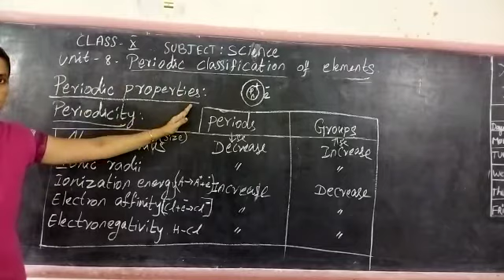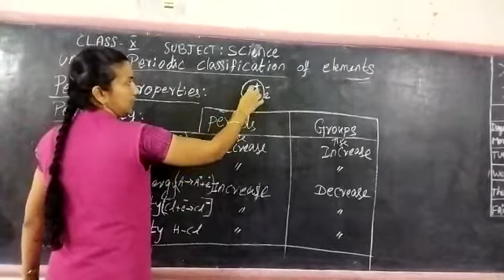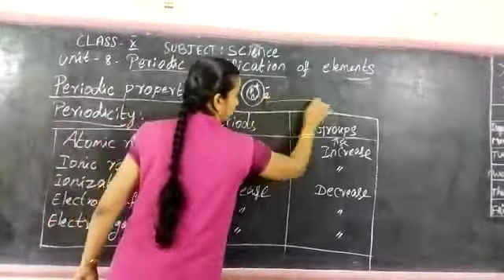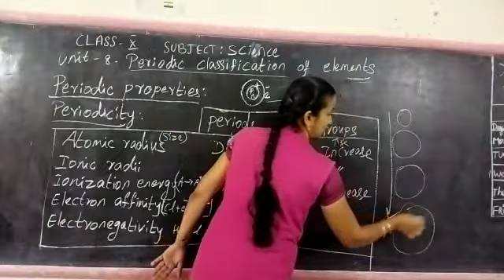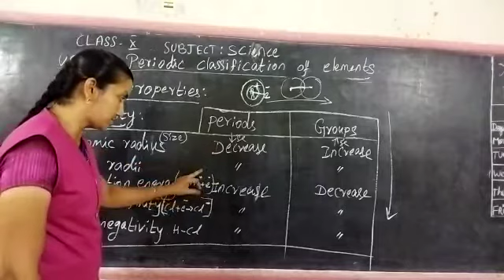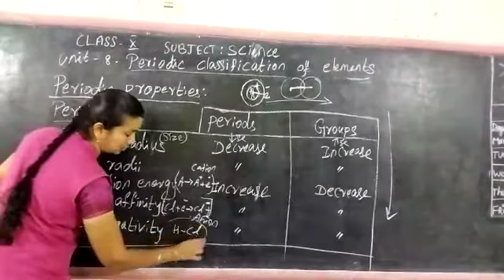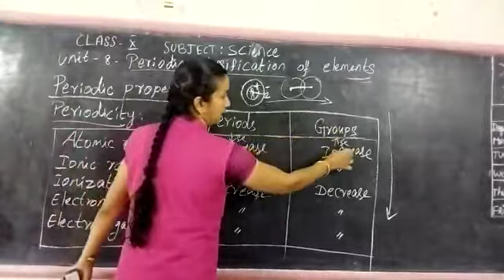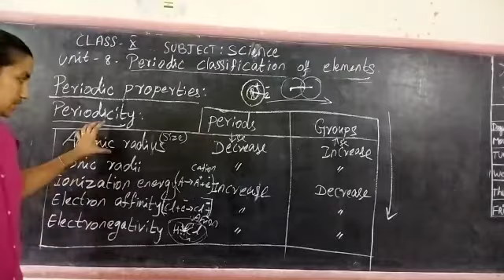Science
Video from Balu k